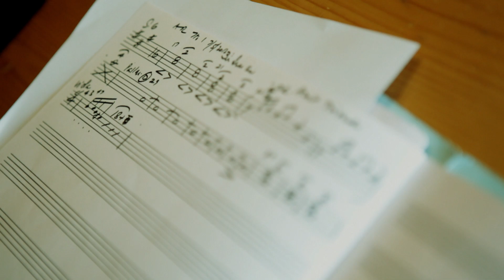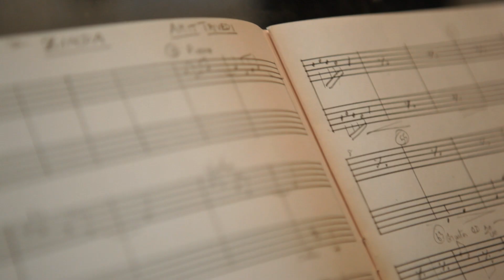Making of Zinda - Lootera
Song: Zinda
Singer: Amit Trivedi
Lyrics: Amitabh Bhattacharya

Set in the stunning old world charm of Kolkata and Dalhousie, Lootera brings together for the first time, two of today's finest young stars, Ranveer Singh and Sonakshi Sinha. It marks the coming together of the industry's biggest creative powerhouses - Balaji, and Phantom Pictures, represented by Anurag Kashyap (DevD), Vikramaditya Motwane (Udaan) and Vikas Bahl (Chillar Party). A dazzling mix of style and substance, of the sublime and the spectacular, Lootera promises to be the epic period romance of 2013.